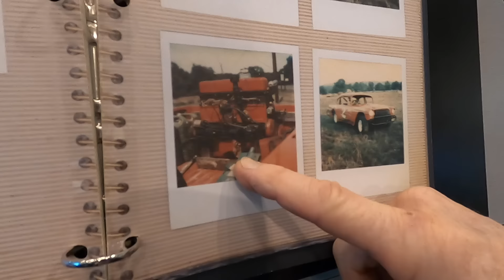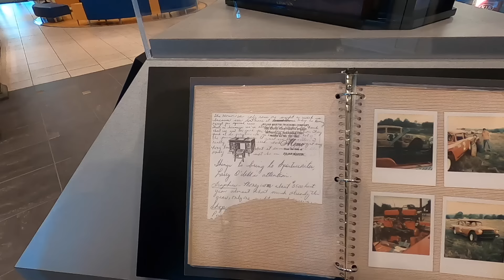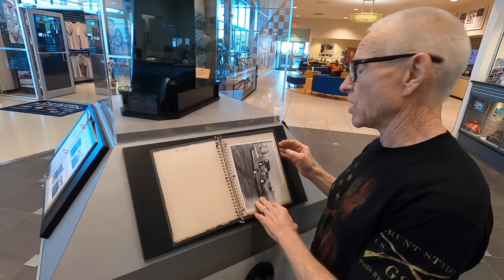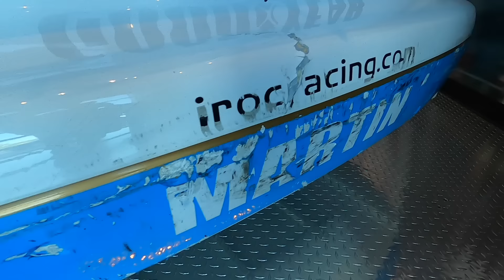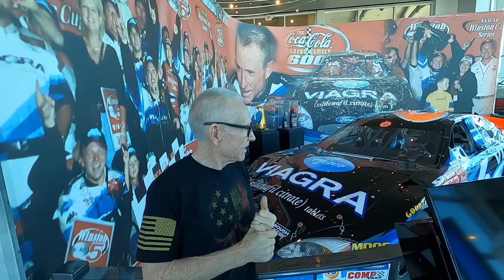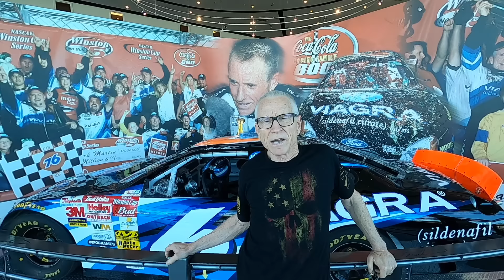Mark Martin Shows Us His Personal Racing Museum! (Every Car Has an EPIC Story)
The man himself NASCAR Hall of Famer Mark Martin takes us through the museum of his 40+ year racing career located in his Batesville Arkansas Ford dealership! Everything from his very first car trailer until some of the last cars he raced are under this roof. The cars and trophies in the museum are just things to look at though...the real awesomeness of this is the incredible stories Mark has to share about the cars and the periods of time in his career relative to the items on display. He has one of the best comeback stories of probably anybody in motorsports!